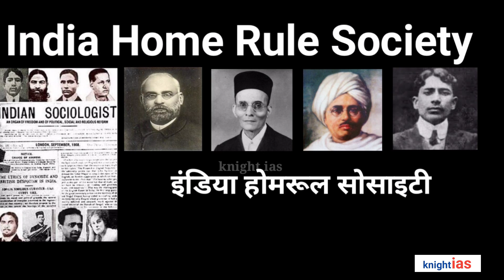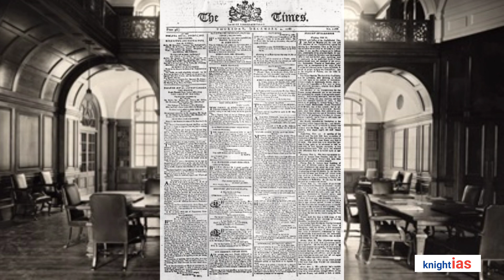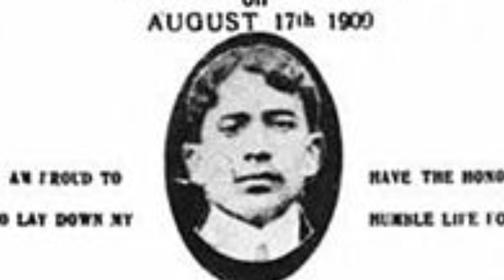क्या सावरकर ने की थी कर्ज़न वाइली की हत्या ? || India Home Rule Society || आधुनिक भारत का इतिहास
About the Video; This video is very important and Modern History section for the UPSC aspirants and UPPSC aspirants. The content of this video is accurate and correct and taken from the prestigious Books Like : Ncerts, Spectrum, Bipin Chandra etc.

Any Other Information;
Other Platforms ;